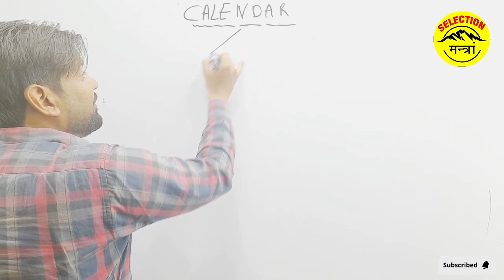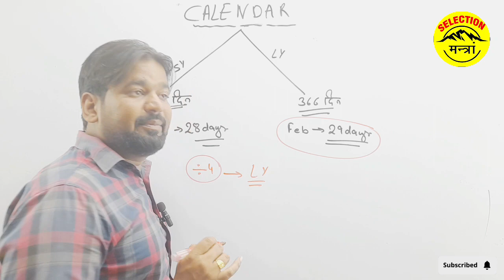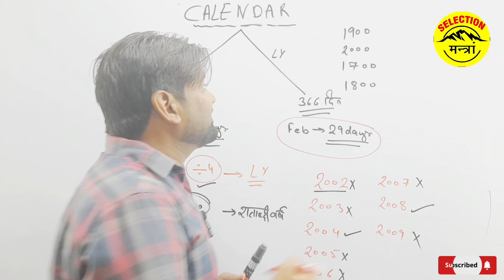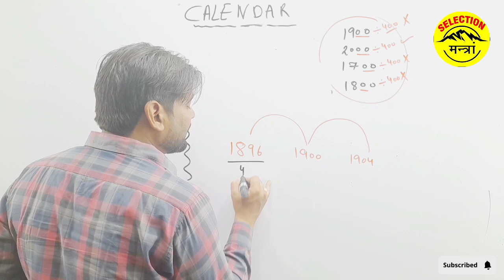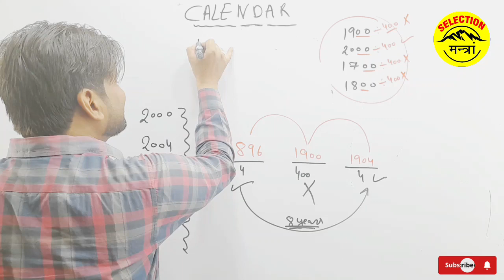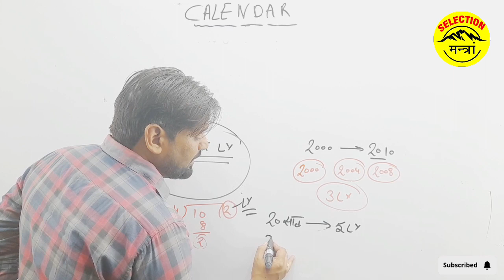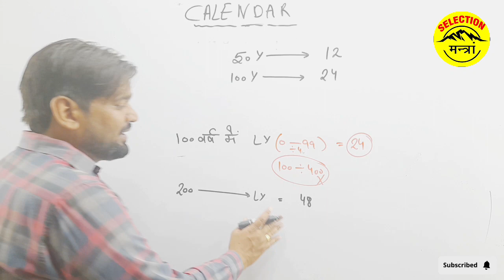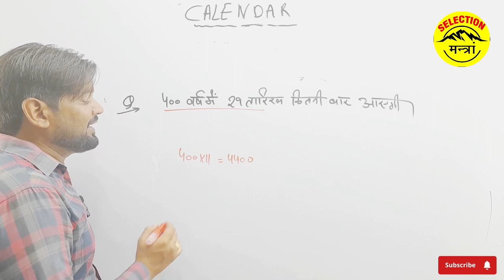All Competitive Exams Reasoning Main Topic Calender By Anil Kajla Sir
सिलेक्शन मंत्र ऐप डाउनलोड

                💫  future expert lif
Mother Teresa Vacancy 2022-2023 online exam सम्पूर्ण जानकारी  हरियाणा पंजाब राजस्थान MP, UP

         🖥️ whatsapp group all update 🖥️
                             💯 COMENT 💯
All Competitive Exams Reasoning
UPSC, HTET, PSTET, SSC, RAILWAYS, Other Competitive Exams..